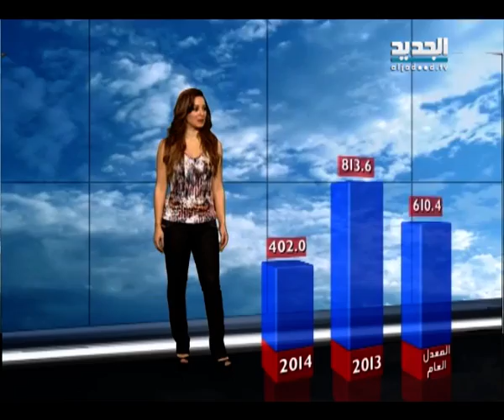نشرة الطقس الصباحية 20-03-2014 مع دارين شاهين